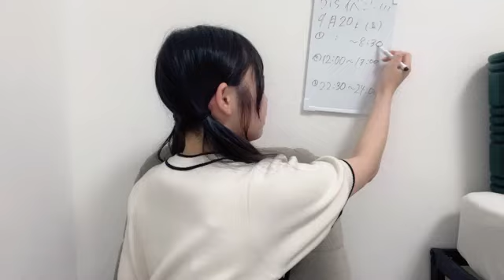2024年09月20日23時18分58秒 井出 叶（STU48 3期生） IDE KANAU